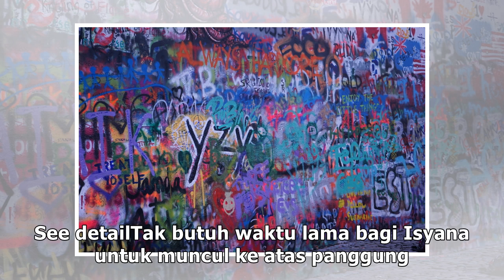Usai Kolaborasi, Ronan Keating Puji Penampilan Isyana Sarasvati